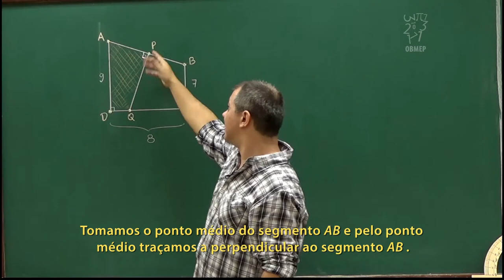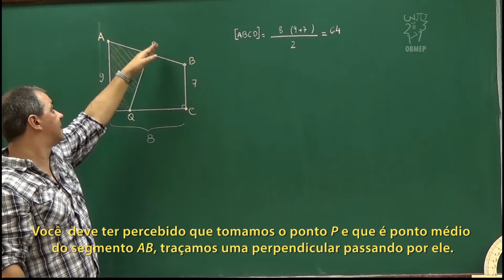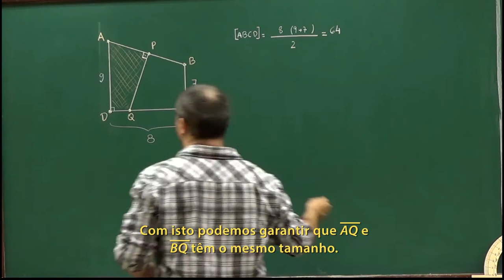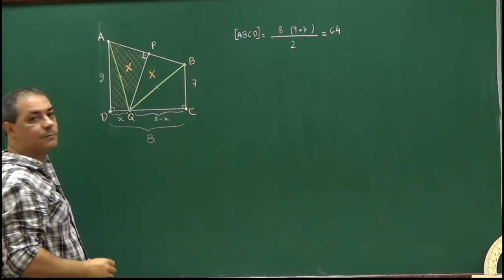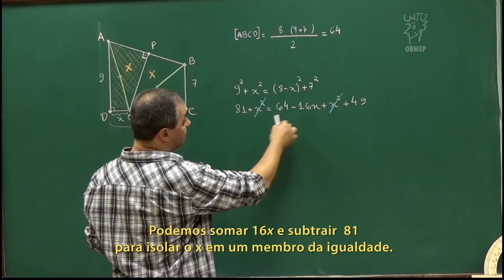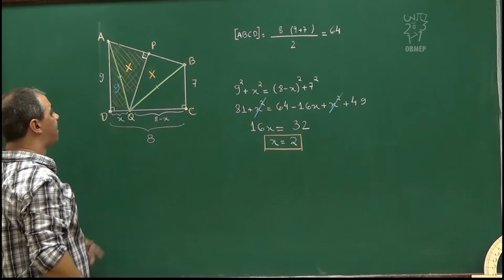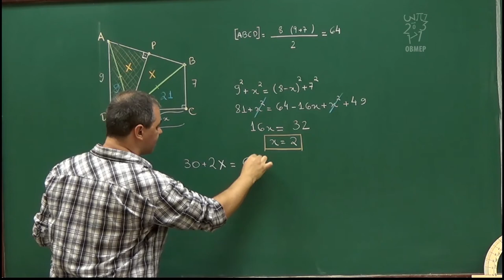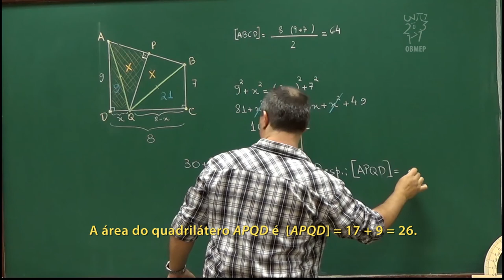Geometria - Aula 57 - Um problema sobre áreas em um trapézio - Legendado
Geometria - Aula 57 - Um problema sobre áreas em um trapézio

Nesta aula resolvemos um problema que consiste em calcular parte da área de um certo trapézio que foi dividido por um segmento que é mediatriz de um dos lados não paralelos.